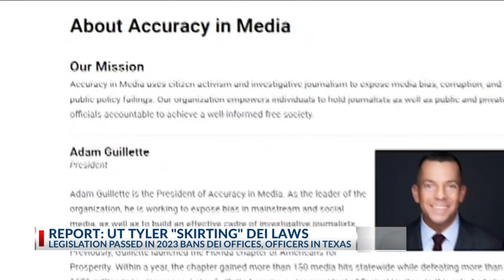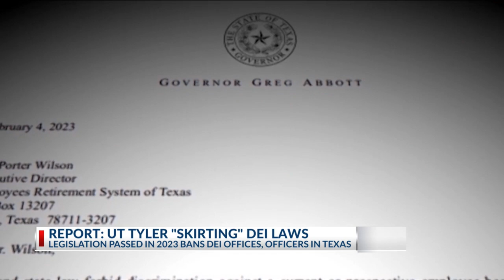UT Tyler employee placed on leave after report accuses university of skirting DEI laws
A UT Tyler employee was placed on leave after allegedly claiming the university is still doing DEI work, despite new state laws banning the office.